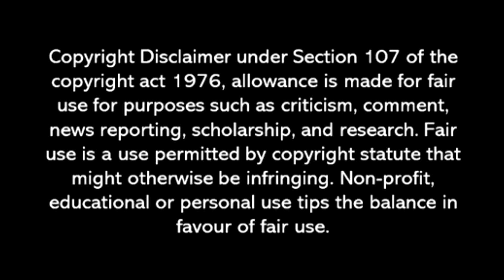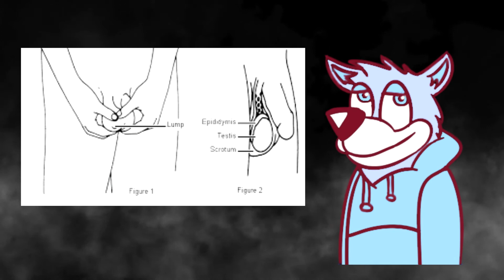Super Snooker (ZX Spectrum): Lost Media Mysteries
Super Snooker is a 48K ZX Spectrum snooker game released in 1983 by VII Soft Computer Services.

Skin care ointment: